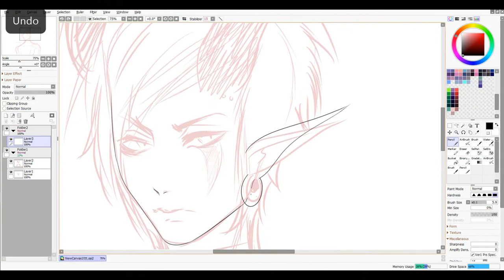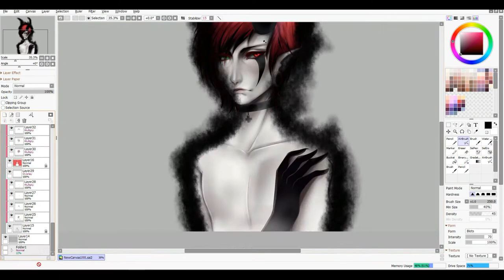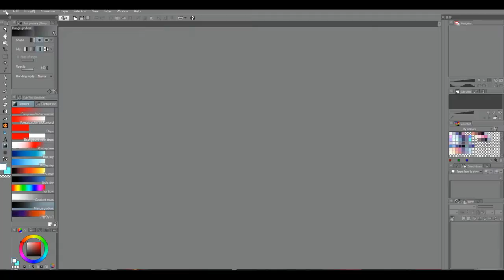ʂ℘ɛɛɖ℘ąıŋɬ ✖️ ıɬʂ ʝųʂɬ ɱɛ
✖️Its Just Me✖️

⚪-friend oc ✔️

✖️4hours  tooked

✖️Programs - Tools
❥Sai2
❥WacomCintiq 13HD
❥Cacani
❥ClipStudio

Credits

✖️Nightcore -  what you made me do